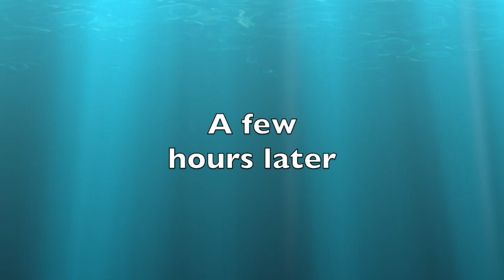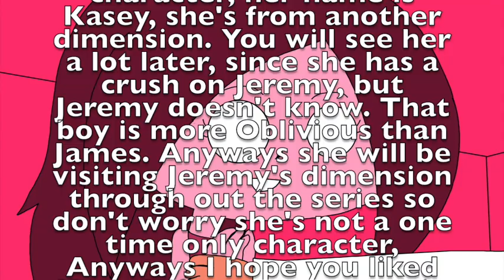Fondy and Jeremy- Valentines Day Special (Love Dimension)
This video is a Valentines day special, where Jeremy takes a lonely alternate dimention huminoid alien girl out on a "date" to a love themed festival after being sent to said dimension by that strange magical man that sent Sonia and Jeremy to the magical realm and also sent that monster from the previous episode to suckle Jeremy's mom and his friend Sonia.